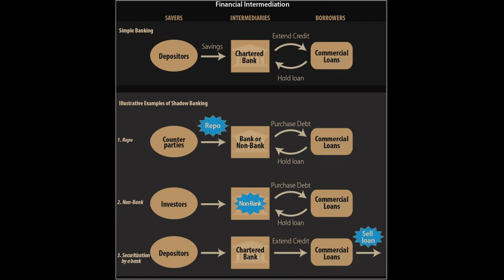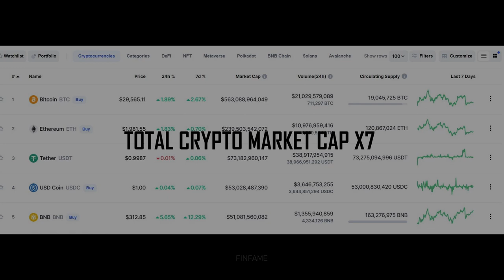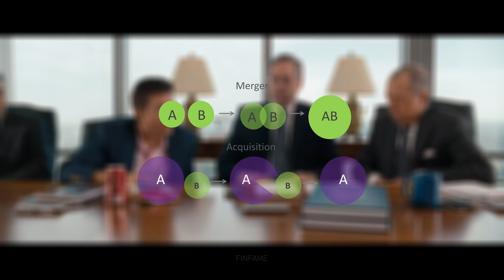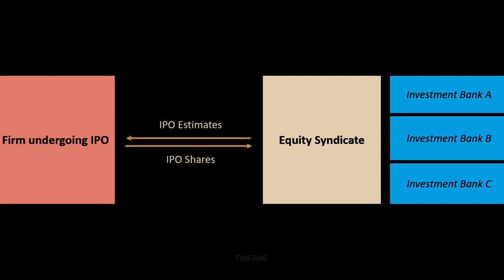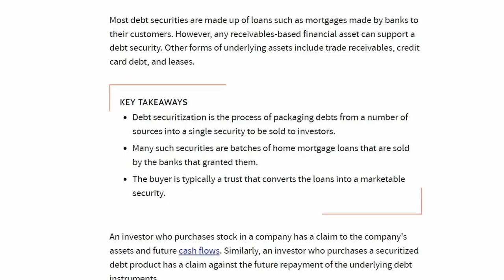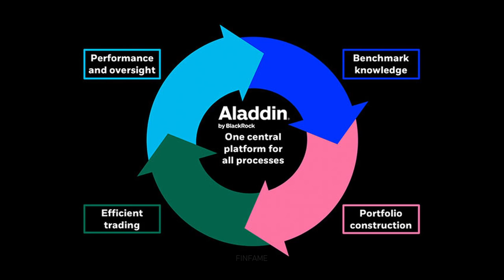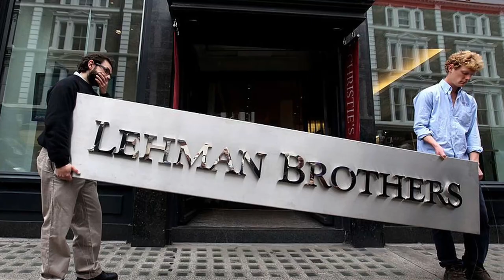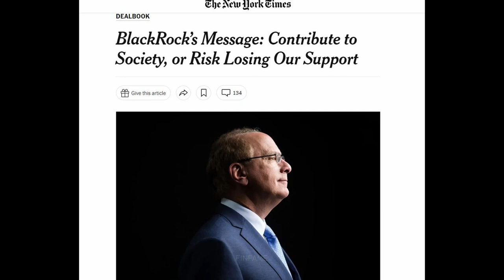BlackRock - The Company That Owns & Dictates World's Finance | Tamil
In this video, I talked about the most influential monetary manager (i,e) Investment & asset manager in the world who has been dictating the world's financial sector. BlackRock is one of the most powerful shadow bank that most of you have ever heard off(i,e Shadow banks aren't restricted by the traditional banking acts & regulations). This firm approximately holds more than $10 trillions in financial assets which is probably around 10% of the total world GDP. Larry Fink is the CEO & the man who build this giant empire in finance. Fink's total net worth might be lesser than many other billionaires out there. But his power in managing the financial assets are extremely vital.

BlackRock were partnered(Joint Venture) with the DSP Mutual Funds to hold the assets in Indian Market.

From Google:

In 2018, the DSP Group completed the buyout of BlackRock's 40 per cent stake in DSP BlackRock and changed its name to DSP Mutual Fund. DSP Mutual Fund manages assets in excess of Rs 97,000 crore across equity, fixed income and alternatives as on 31st July 2018 with over 23 lakh individual investors.

BlackRock-led team to invest ₹4,000 crore in Tata's renewables firm.

Sources:
From Google & Several YT videos.

Elise will take you and show no mercy (by CO.AG) - One of the best most underrated artist. Check his content & Show him some love :)

It's great that you've read all the way. See you again.

Be My Pal - Twitter : Finfame